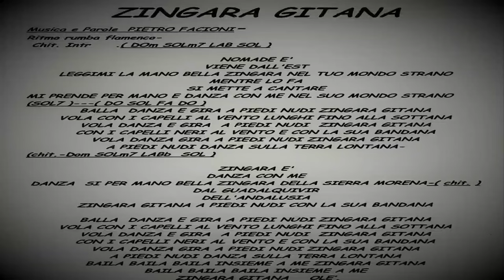Zingara Gitana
RINOMONDO
Musica e Parole PIETRO FACIONI in arte - RINOMONDO
Ritmo -Moderato -Flamenco -rumba-
chitarra solista introduzione (DO min ) (Sol min.7) ( LAB ) ( SOL )- Da Capo-2 volte
NOMADE E'
DOM SOLM LAB SOL
VIENE DALL'EST
LEGGIMI LA MANO BELLA ZINGARA NEL TUO MONDO STRANO - chit.2.v. da capo--segue
DOM SOLM LAB SOL DOM
MENTRE LO FA
SI METTE A CANTARE
MI PRENDE PER MANO E DANZA NEL SUO MONDO STRANO-- (SOL 7 )
( DO SOL FA DO )
BALLA DANZA E GIRA A PIEDI NUDI ZINGARA GITANA
VOLA CON I CAPELLI AL VENTO LUNGHI FINO ALLA SOTTANA
CON I CAPELLI NERI AL VENTO E CON LA SUA BANDANA
VOLA DANZA E GIRA APIEDI NUDI ZINGARA GITANA
A PIEDI NUDI DANZA SULLA TERRA LONTANA
chitarra solista introduzione (DO min ) (Sol min) ( LAB ) ( SOL )
ZINGARA E' DANZA CON ME
DANZA SI PER MANO BELLA ZINGARA DELLA SIERRA MORENA
DAL GUADALQUIVIR
DELL'ANDALUSIA
ZINGARA GITANA A PIEDI NUDI CON LA SUA BANDANA